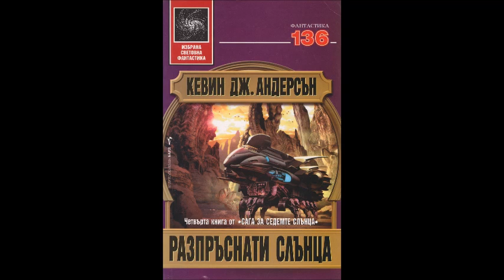Кевин Андерсън-серия Сага за седемте слънца-книга 4 - Разпръснати слънца - глава 13-28 (Аудио книга)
Кевин Андерсън - серия Сага за седемте слънца - книга 4 - Разпръснати слънца - глава 13-28 (Аудио книга) Фантастика